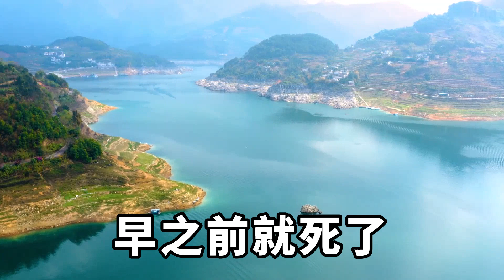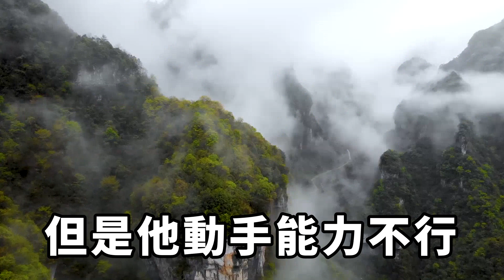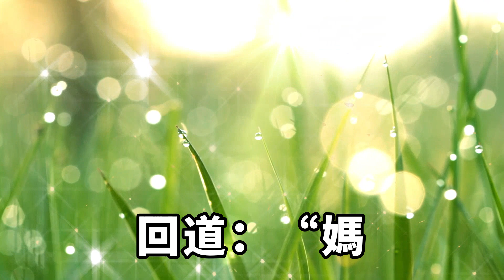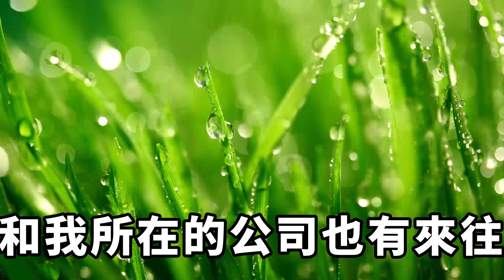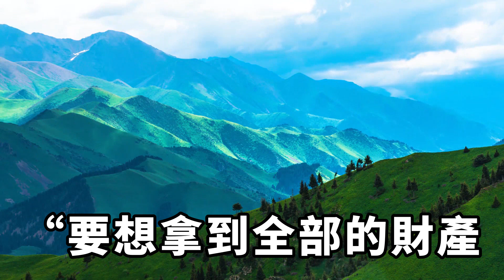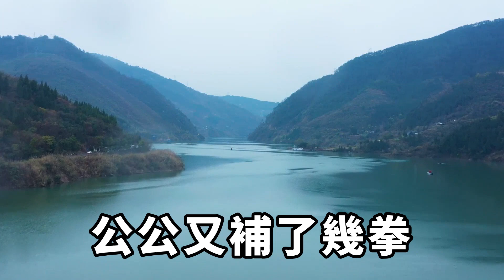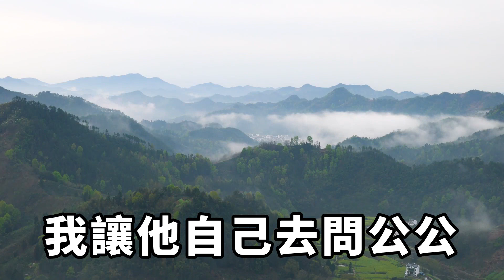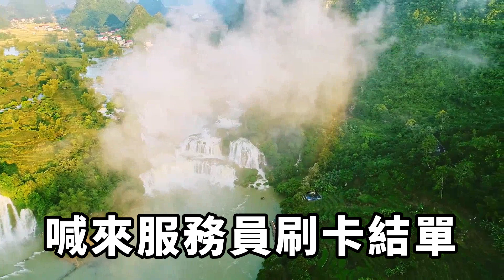丈夫贪图我的财产，对我没有感情，婆婆诬陷我找野男人，骂我的孩子是野种，她还想害死我，我一個操作嚇得她屁滾尿流#落日溫情#情感故事#花開富貴#深夜淺讀#家庭矛盾#爽文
丈夫貪圖我的財產，對我沒有感情。婆婆誣陷我找野男人，罵我的孩子是野種。她還想害死我，和我丈夫一起吃絕戶。婆婆古一花是丈夫的後媽，丈夫的媽媽很早之前就死了。丈夫很聽她的話，幾乎言聽計從。婆婆一向不喜歡我，沒少刁難我。幸好我和穆子明有自己的房子住，眼不見為淨。落日溫情